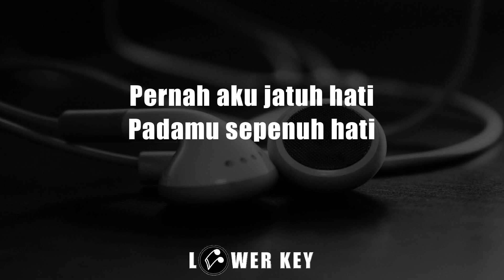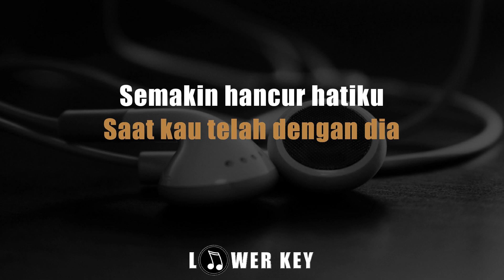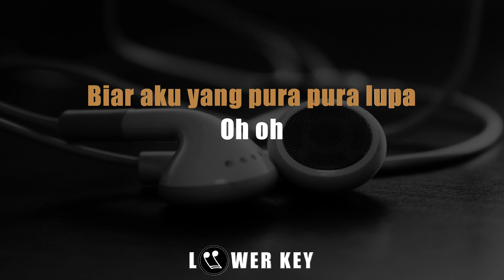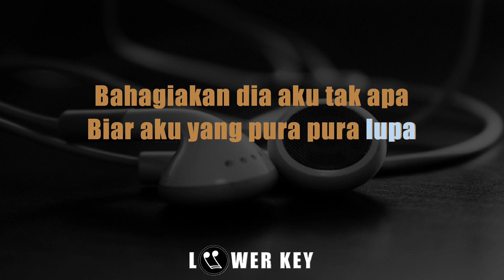Pura Pura Lupa - Mahen ✅ KARAOKE VERSION MALE LOWER KEY CHORD A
Lirik

Pernah aku jatuh hati
Padamu sepenuh hati
Hidup pun akan kuberi
Apapun kan ku lakui

Tapi tak pernah ku bermimpi
Kau tinggalkan aku pergi
Tanpa tahu rasa ini
Ingin rasa ku membenci

Tiba tiba kamu datang
Saat kau telah dengan dia
Semakin hancur hatiku

Jangan datang lagi cinta
Bagaimana aku bisa lupa
Padahal kau tahu keadaannya
Kau bukanlah untukku

Jangan lagi rindu cinta
Ku tak mau ada yang terluka
Bahagiakan dia aku tak apa
Biar aku yang pura pura lupa

Oh oh

Semakin hancur hatiku

Kau bukanlah untukku

Kau bukanlah untukku (oh)